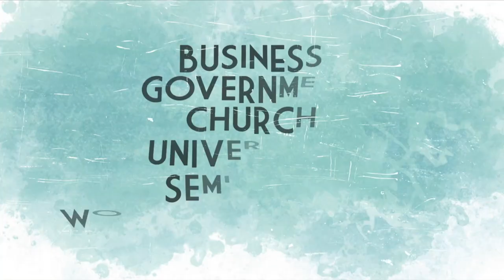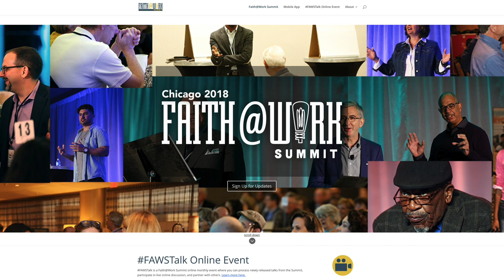What Does Passion Have to Do with It? | Margo Engberg